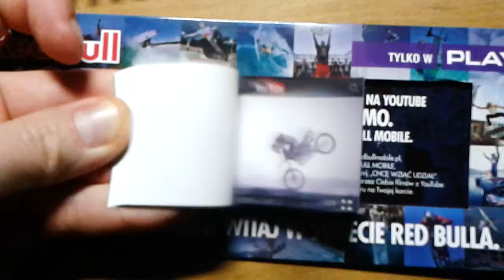Red Bull Mobile oglądaj filmy na youtube za darmo worldowidex